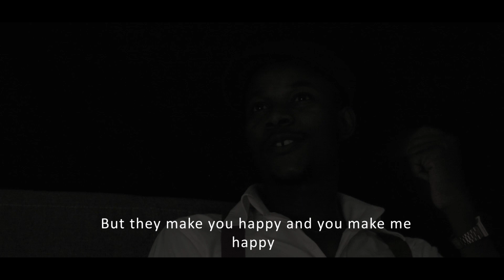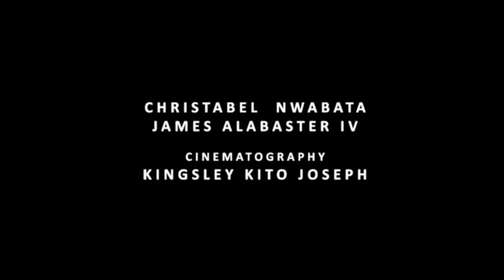Rhetorical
The addictive love of a sophisticated gentleman.

heartbreaking movie scene where a husband tells his wife he knows she is cheating

Best YouTube Short film